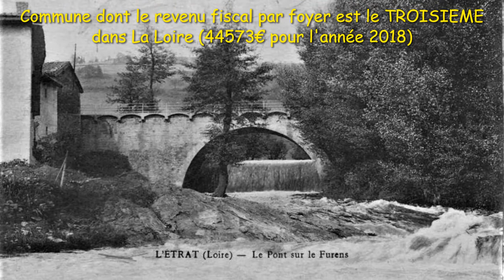L'Etrat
Votre projet de vie immobilier à L'Etrat...